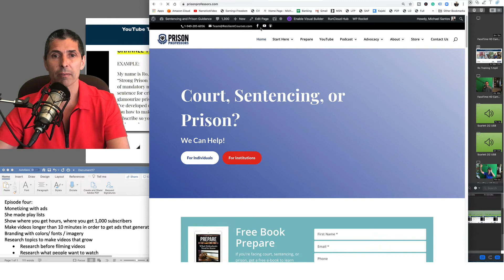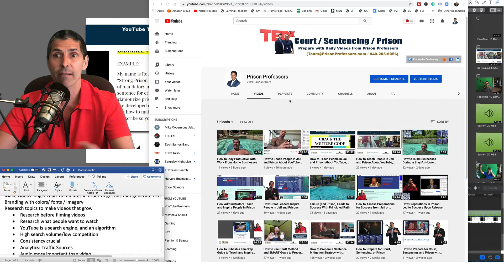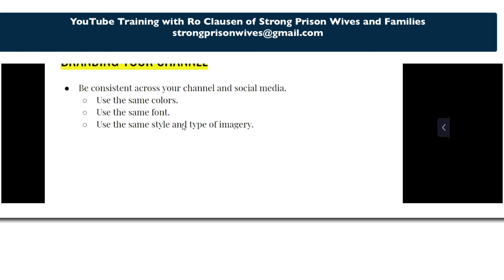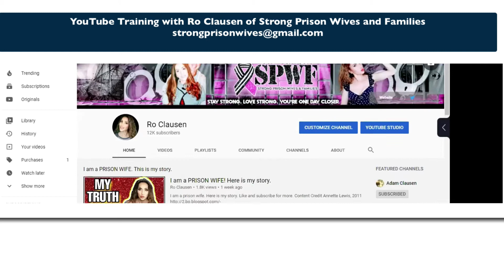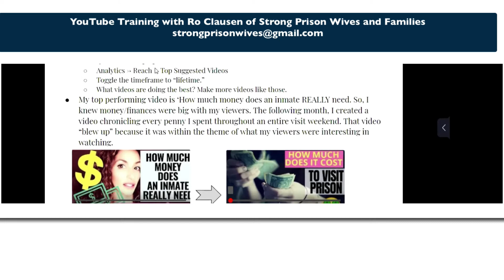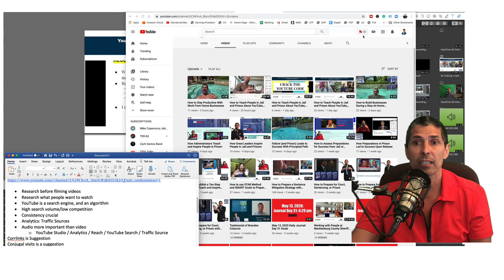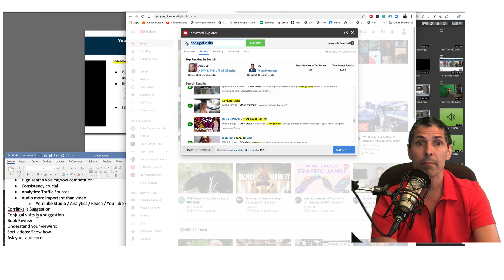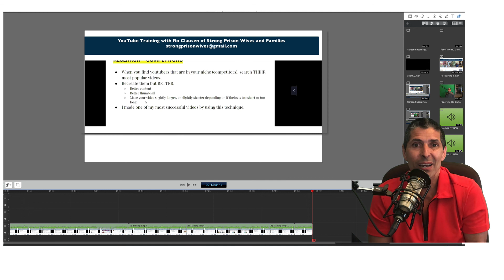How to Teach People in Jail and Prison About YouTube, Course Part 4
As a team that has served time in federal prison, we want to show how to teach people in jail and prison about YouTube. Why? If we had understood how to use YouTube after our release from prison, we could have used this resource to begin building our career. We’re convinced that by providing people in jails and prisons with basic information about YouTube, people can empower themselves to overcome the stigma of mass incarceration.

We’ve partnered with RoClausen of StrongPrisonWives to provide this information.

Follow along with our series by clicking links to some of the earlier shows:

How to Teach People in Jail and Prison about YouTube

If you’re looking to teach and inspire people in jail or prison, please visit PrisonProfessors.com. You can also send an email to or call .

In this video, you’ll learn more about branding, and importance of researching key words before creating a YouTube video.